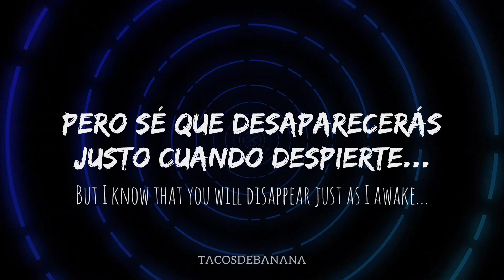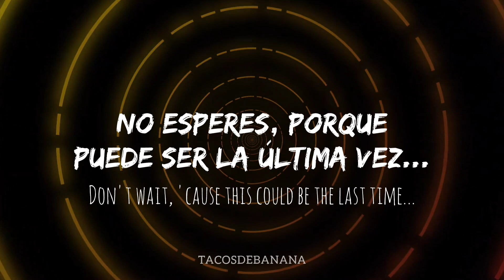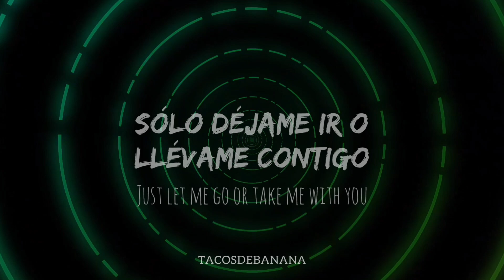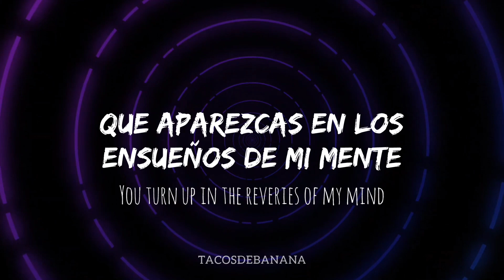The Apparition - El dolor de la ausencia ⛅⚠️ (Sub. español)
⭐ Donaciones ❣︎

Sleep Token | The Apparition | Lyrics

The Apparition LETRA - Traducción Español/Inglés HD